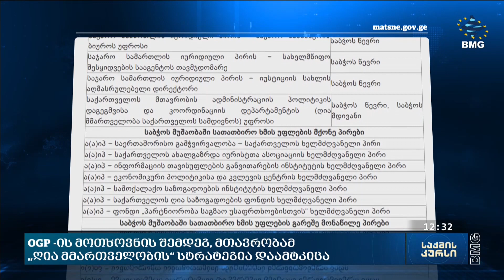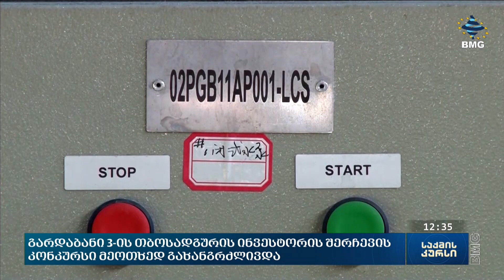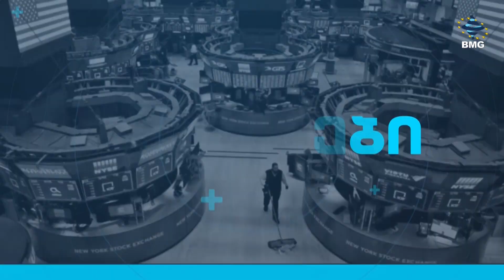საქმისკურსი - 12.01.2024_12:30 - გადაცემა სრულად